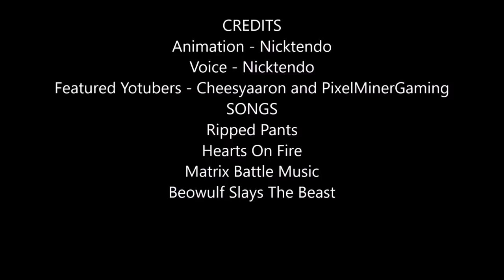The Bee Movie 4!